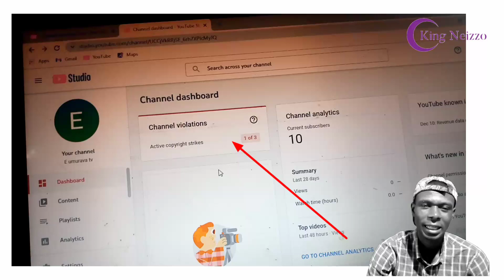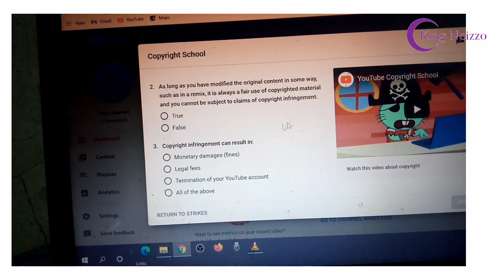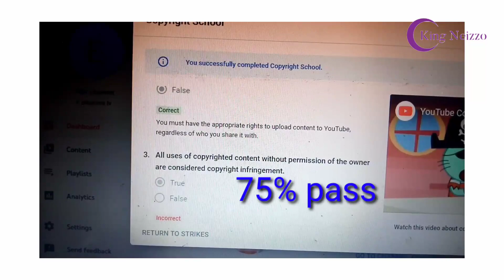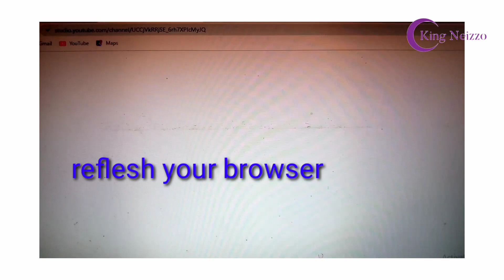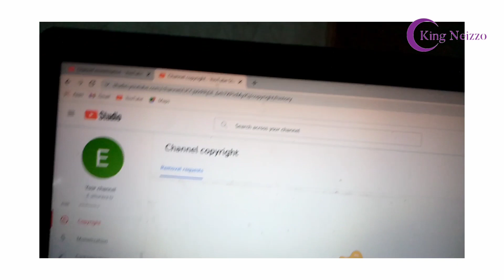How to remove copyright Strikes on youtube channel 2022 in 1 Second || Kuraho copyright strike now.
Ushobora kuba ukunze video yange bitewe numumaro ikumariye ukifuza kungurira amata cyangwa icyayi wakanda hano
uraba ukoze cyane